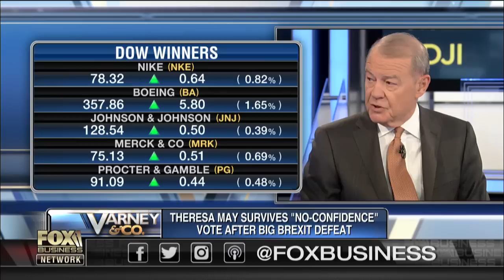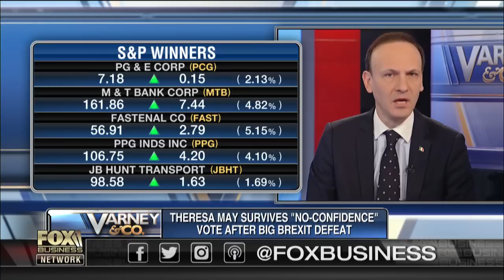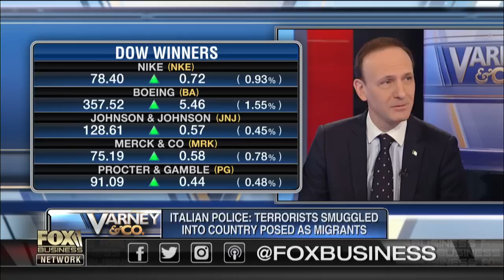Italian Foreign Affairs Deputy Minister on Brexit: The British people should leave the EU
Italian Foreign Affairs Deputy Minister Guglielmo Picchi on the uncertainties over Brexit and President Trump's immigration policy.